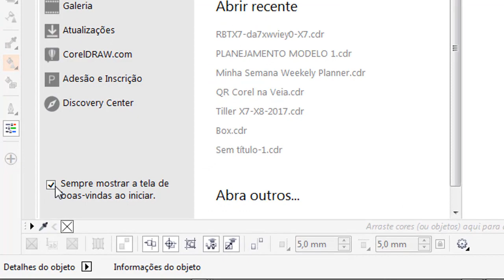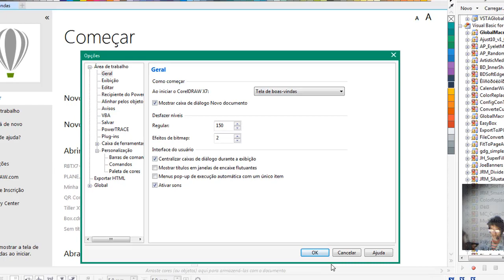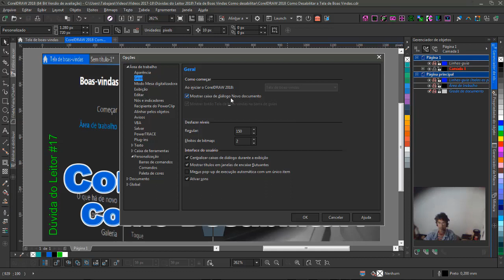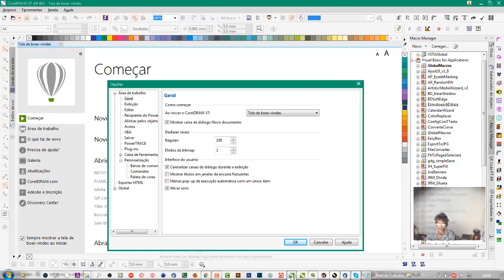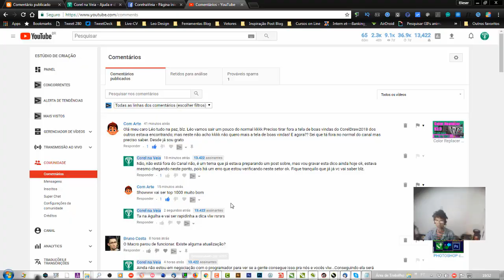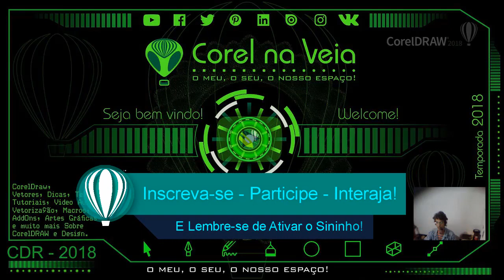CorelDRAW 2018 Como Desabilitar a Tela de Boas Vindas?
Título: CorelDRAW2018 Como Desabilitar a Tela de Boas Vindas DúvidadoLeitor #17 - Erro encontrado! Leia a descrição!

Descrição: A tela Boas-Vindas oferece acesso fácil aos recursos de aprendizagem, incluindo o Discovery Center, e permite concluir com rapidez tarefas comuns, como abrir arquivos e iniciar arquivos de modelos.

Na tela de Boas Vindas você pode saber mais sobre os novos recursos do CorelDRAW Graphics Suite 2018 e se inspirar com os designs gráficos mostrados na página Galeria.

Além disso, você pode conferir as últimas atualizações de produtos, encontrar informação detalhada sobre o seu produto e muito mais. Tem muita gente que prefere desabilitar e...?

Aí que entra a dúvida do Gelson do ComART ele quer saber, assim como muitos, o que aconteceu com este recurso no CorelDRAW 2018!

Este tema já estava programado para ser publicado e aproveitamos a oportunidade da dúvida para esclarecer e tentar intender os erros neste setor!

Como acessar estes recursos no CorelDRAW 2018?

Para acessar a tela de boas-vindas

•  Clique em Ajuda  Tela de boas-vindas.

 Para visualizar e acessar os recursos disponíveis, clique nos links do lado esquerdo da Tela de boas-vindas.

* Também é possível acessar a tela de boas-vindas clicando no botão Tela de boas-vindas na barra de guias. NOVO Recurso desde a versão do CorelDRAW X8, se não me engano!

Se quiser ocultar o botão Tela de boas-vindas da barra de guias, clique em Ferramentas - Opções, clique em "Geral" na lista "Área de trabalho" de categorias e desabilite o botão "Mostrar tela de boas-vindas" na caixa de seleção da barra de guias.

Para deixar de exibir a Tela de boas-vindas cada vez que você iniciar o aplicativo, desabilite a caixa de seleção "Sempre mostrar a Tela de boas-vindas ao iniciar", no canto inferior esquerdo, isso em versões anteriores como mostrado no vídeo.

Obs: Algo que não é possível no CorelDRAW 2018!

Por isso, pedimos a ajuda de todos para chegarmos a um consenso sobre se temos ou não como "desabilitar a tela de boas vindas"... E ver se sai um pack de atualizações ai para isso também! Afinal de contas não tem que ser 100% configurável o aplicativo? srrsrs

Música: musica de fundo do Felipe Neto não sei o nome, quem souber deixe por favor nos comentários srrssr, Só sei que é FREE!

Obs: Deixe sua opinião, dicas e sugestões, se a gente puder, daremos uma bola aqui no Canal ou Site ok,

Quer Ganhar Dinheiro? Obtenha O Guia De Atalhos CorelDRW X7-X8-2017 | E-Book Interativo E Avançado